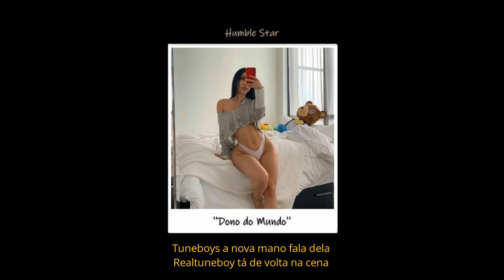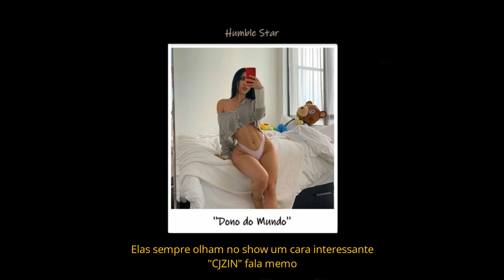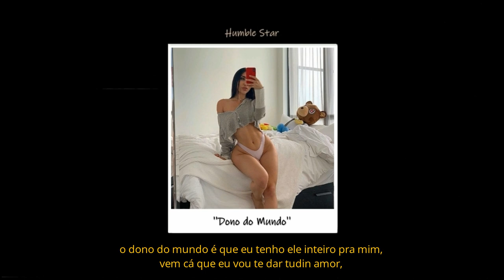Tuneboys - Dono do Mundo (ft. Sink, JovemCJ')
Mixagem e Masterização: @jovemcj
Instrumental: @808Ander

Lyric;
Realtuneboy De novo
Sink manda nessa porra
Eu e meus manos brilhando no topo

(Refrão)
Amor ce sabe quanto mais eu vivo mais eu faço dinheiro
eu faço esses caras olharem pra nós,
o dono do mundo é que eu tenho ele inteiro pra mim,
vem cá que eu vou te dar tudin amor,
apaga a luz e dança pra mim por favor
esses haters não me abalam fama e grana não tão longe de mim

(Sink)
Sinkin controlando as faixa nego
CJ controlando os gasto nego
Drope controlando os corre
A tune comandando a porra do cash nego
Ano que vem falarão
Sinkin que expande as visão
Só titular no comando
Sem segunda divisão
Chama de patrão que é assim que nós gosta
Os caras perderam a aposta tão longe de mim
Bloco Instagram e um finin
Na baia do Pedro eu vazei ontem cedo não esquece de mim neguin
Sua mina não me chama mais
Agora ela liga de madrugada
Sua mina não me deixa em paz
Trata elas todas bem depois deixa ela em casa
Disse que curte o sink mano
Não vou atrás de você meu plano
Eu esqueci como é seu nome
Eu tenho contas pra pagar no banco
Yeah
Tuneboys a nova mano fala dela
Realtuneboy tá de volta na cena
Chama sink mano bonde do problema
Peita branca grana preta esse é o meu esquema

(JovemCJ')

Pergunto quando vem a mensagem
Avião no meu celular
Que hoje eu tô trampando no estúdio
Amanhã tambem ce pode me ligar
Se bem que tá faltando assunto
tem um hit pra eu te mandar
Cê fala pra tuas amiga,
tuneboys é o game ninguém pode parar.
No toque do braga ele disse que tem um do kunk
meu copo ficando mais roxo enquanto nois canta
Elas sempre olham no show um cara interessante
"CJZIN" fala memo
Double couple congelando meus ganhos